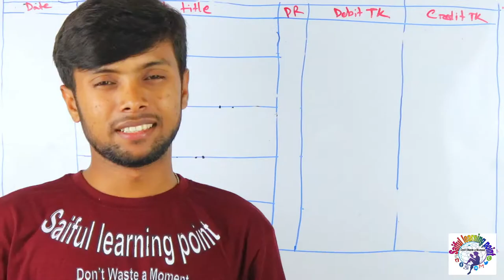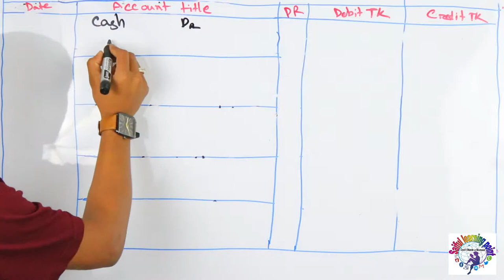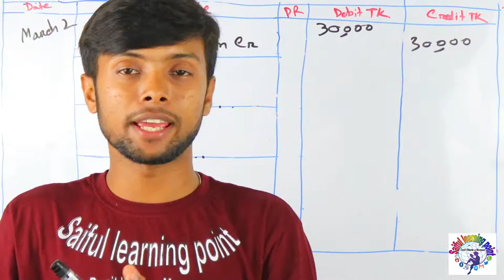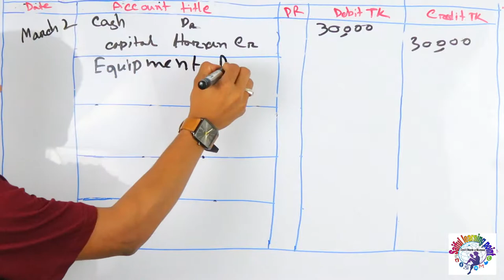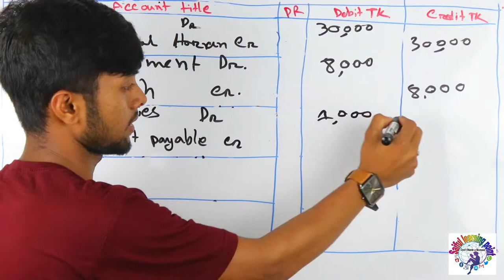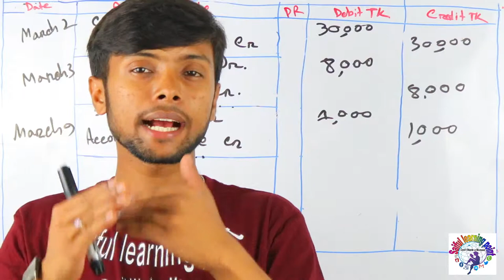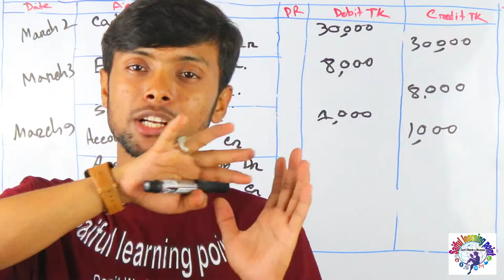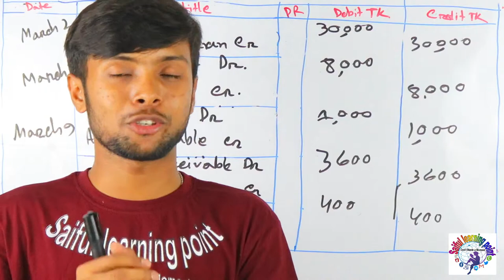Principles of accounting | How to Journal in English easy method | BBS 1st Y | একদম সহজ নিয়মে জাবেদা